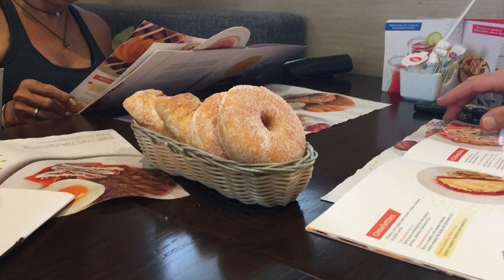Mexico Vlog Day 3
Im trying really hard to keep up with daily vlogs of my vacation hope those of you who watch enjoy :)